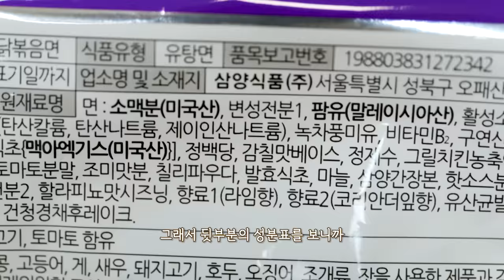하바네로라임 불닭볶음면 신제품 리얼사운드 먹방 | 쉬림프링 라임 고수 | habanero lime buldak Eatingshow MUKBANG ASMR REALSOUND